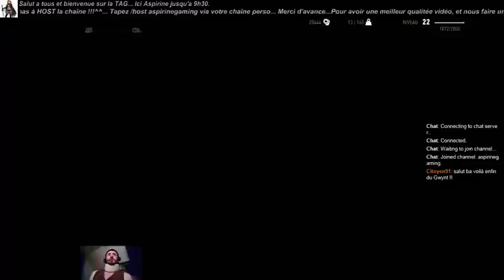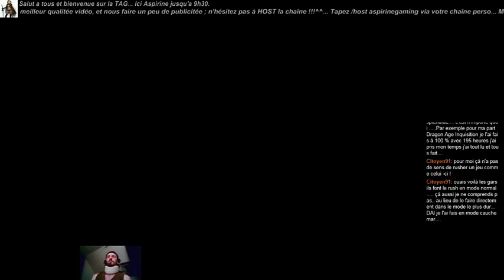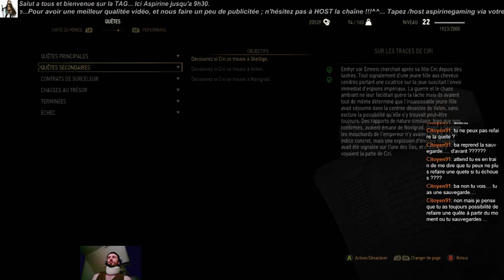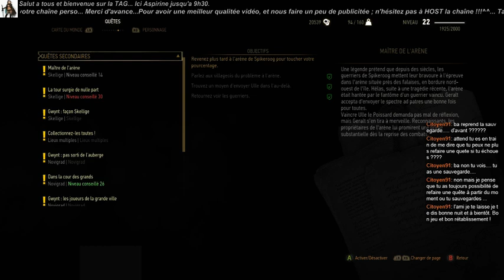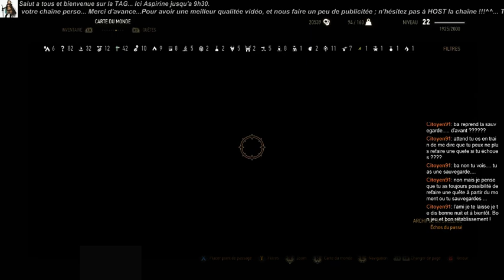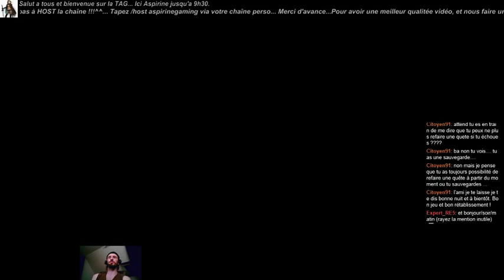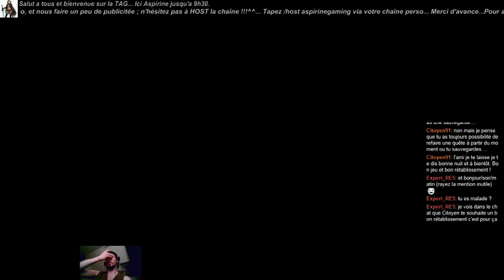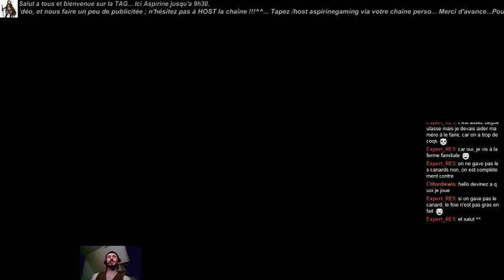[FR]. Suite découverte The Witcher 3 : Wild Hunt [ FR/PC ] Mode very Hard BY Aspirine. - 39